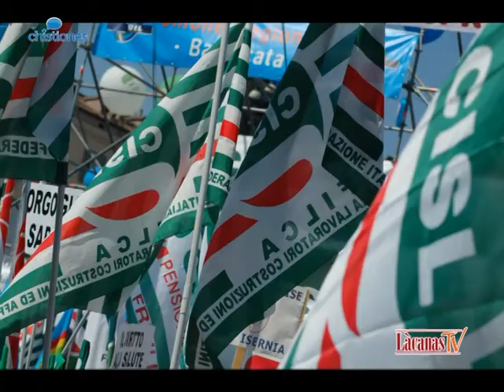Chistiones - Oriana Putzolu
Intervista in lingua sarda